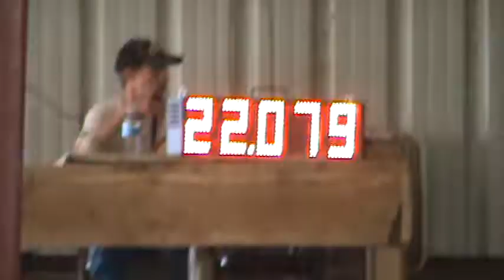Mistys Redneck 6/1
Mistys Redneck at Ruggles Arena 6/1/13